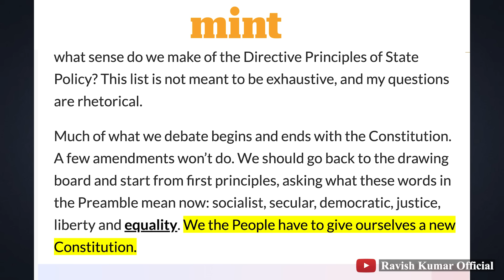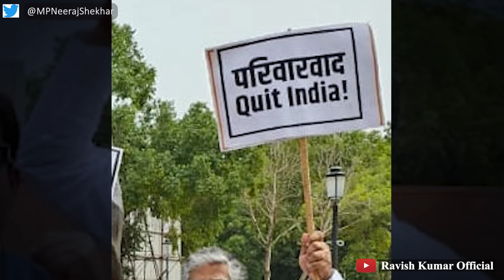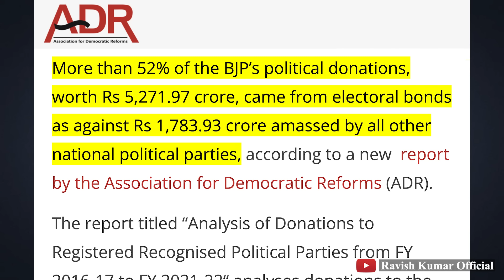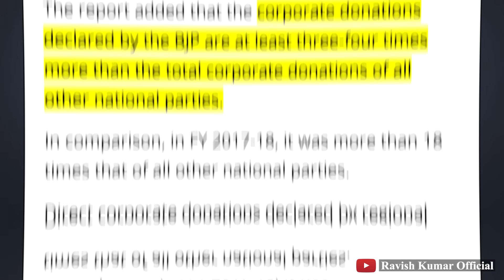परिवारवाद, भ्रष्टाचार से बोगस लड़ाई | Hollow claims on nepotism, corruption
15 अगस्त के भाषण में प्रधानमंत्री मोदी ने एलान कर दिया कि 15 अगस्त 2024 को लाल किला पर फिर से वही भाषण देंगे। अब जब उन्होंने फैसला सुना दिया है कि 2024 में भी प्रधानमंत्री वही रहेंगे, इसमें कोई बदलाव नहीं होगा तो उनसे गुज़ारिश है कि कम से कम अपना भाषण ही बदल लें। अगर भाषण भी नहीं बदलना है तो इसके दो चार थीम ही बदल लें। आखिर कितने पंद्रह अगस्त के भाषण को वे परिवारवाद, भ्रष्टाचार और तुष्टीकरण के नाम समर्पित करेंगे? कहीं ऐसा तो नहीं कि प्रधानमंत्री इन मुद्दों को इसलिए बार बार जनता के सामने रखते हैं ताकि जनता का ध्यान उन बातों की तरफ न जाए जिससे उनके कान खड़े हो जाएं।